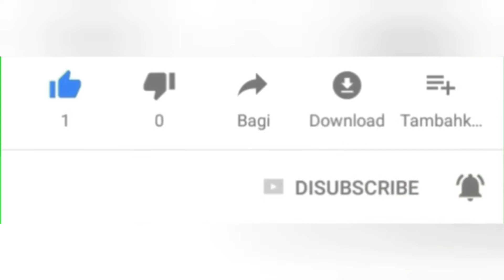[ENG SUB] A Business Proposal Behind The Scenes (Ahn Hyo Seop × Kim Se Jeong)